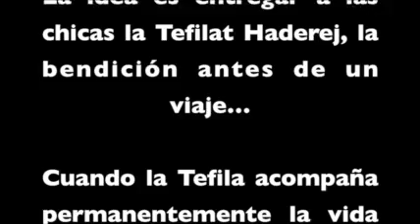BAT 2013 VÍDEO CLIP בת מצווה 2013 קליפ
bat mizva 2013,